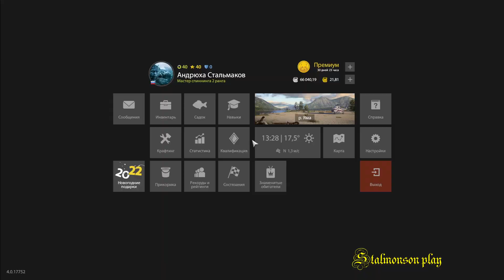Русская рыбалка 4. ловля на судаковую блесну на Яме. 264:184. рр4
Русская рыбалка 4. Ловля на судаковую блесну на реке яма. Координаты 264:184.

Эта река берёт свое начало на отрогах Ольского плато и впадает в Охотское море. Принято считать, что ее название происходит от корякского «в’аям», что означает «река». Яма богата рыбой. Здесь обитает крупный хариус. В нее заходят на нерест многие виды рыб. В числе которых мальма, кунджа, кета и кижуч.